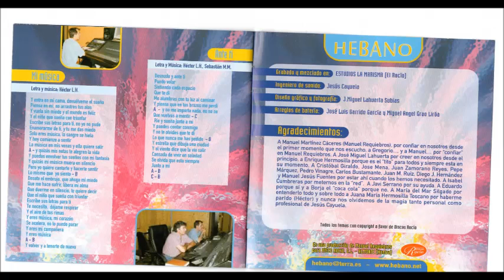HEBANO. DIME SI ES VERDAD. NUEVO FLAMENQUITO.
PUEDE PEDIR ESTE DISCO EN DISCOSROCIO.COM EL CORTE INGLÉS, ALCAMPO, MEDIAMARKT, FNAC o en su tienda preferida. Y AHORA TAMBIÉN EN iTUNES, Goolge Play, Amazon. spotify
 EDITORIAL  DISCOS ROCIO autores: HEBANO